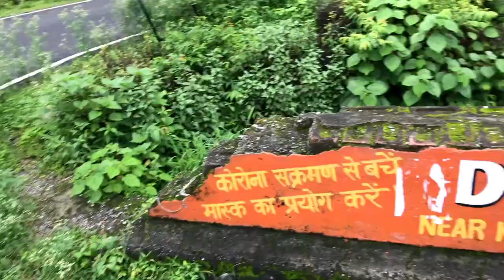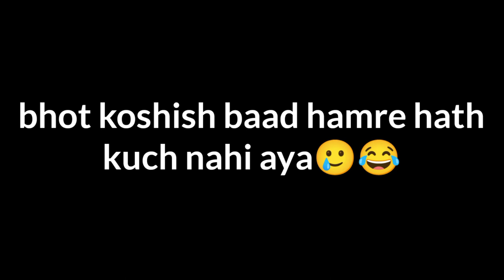maldevta fishing 🎣 || scooter vlog🛵 shuvam vlogs || dehradun uttrakhand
you guys must visit with your friends or family and make sure don't spread your garbage waste around the beautiful environment 🌳🏞️🙏❤️

Apne bhai ko support kijiye🙏